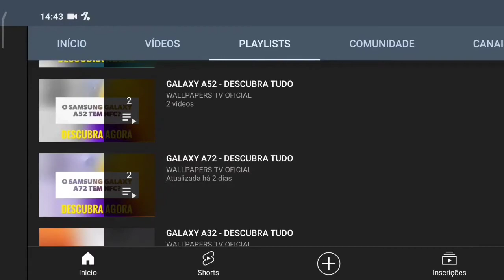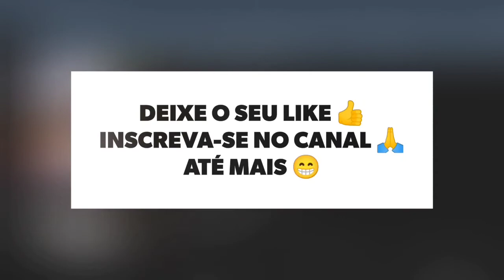🔴 O SAMSUNG GALAXY S20 PLUS TEM TELA AMOLED?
No vídeo de hoje respondo se o Samsung Galaxy S20 Plus tem suporte para a tecnologia da tela amoled, e a resposta é sim. O Galaxy S20 Plus tem suporte para a tecnologia da tela amoled, assim a tela tem cores vivas e saturadas.